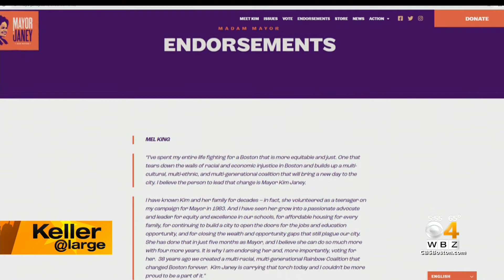Andrea Campbell Seeking Commitments Before Endorsing Mayoral Candidate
Andrea Campbell is going public with an endorsement decision process that's usually kept private, in search of commitments the Black community can bank on. WBZ-TV's Jon Keller reports.